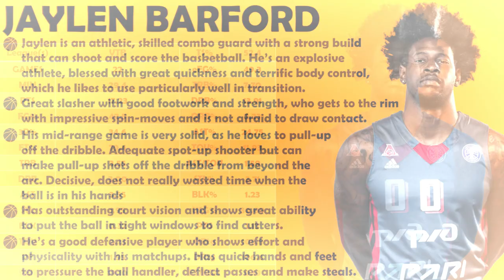Jaylen Barford Scouting Report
00:17 Slashing
01:26 Offensive Rebound
01:44 Transition
03:24 Mid-range Shots
05:06 Fadeaway Jumpers
06:17 Spot Up 3P Shots
07:27 Off Dribble 3P Shots
08:38 Off The Screen 3P Shots
09:20 Transition Pull Up 3P
09:26 Assists
11:18 Pick and Roll Creation
11:49 Assists on Transition
12:40 Post Up Defense
12:47 Steals
15:07 Blocks